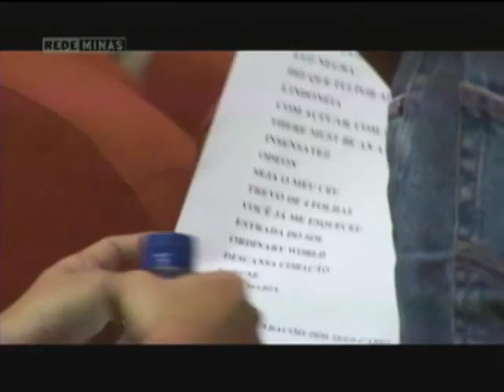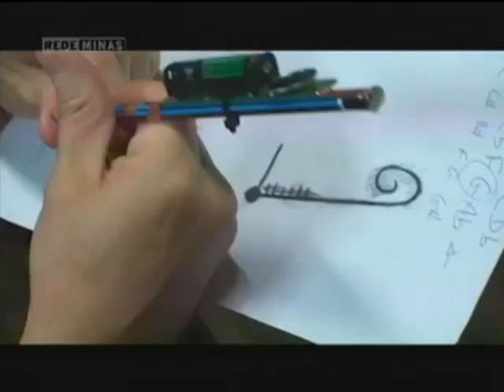Fernanda Takai - Breve História - Parte 1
09/09/2013 - Com sua voz doce, conquistou fãs ardorosos, seja se apresentando com a banda Pato Fu, seja em carreira solo. Casada com John, parceiro de vida e de música, mãe da Nina, ela já rodou o mundo, mas a impressão que fica é a de que o mundo está na sua própria casa, no seu bairro, nos seus amigos, na sua história. O Breve História conversa com Fernanda Takai.